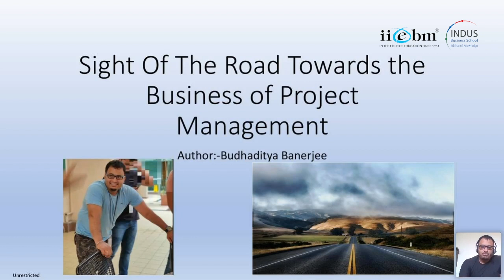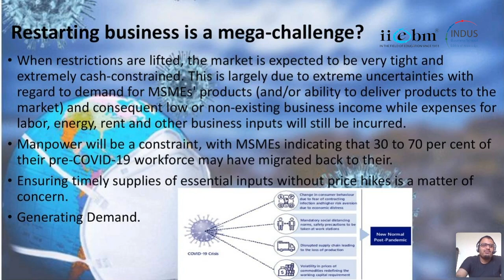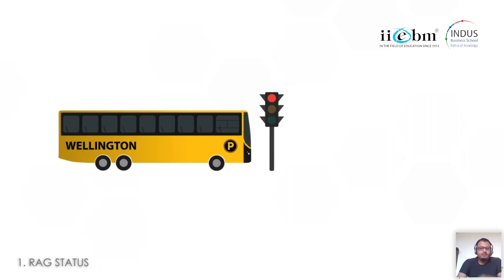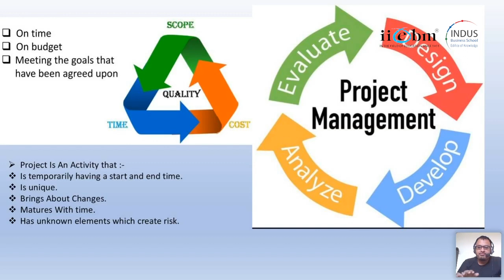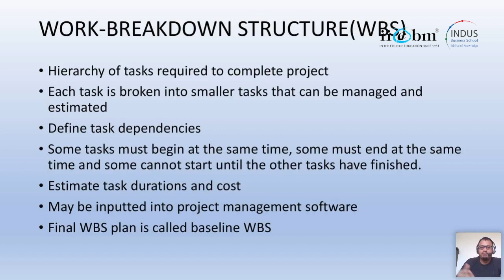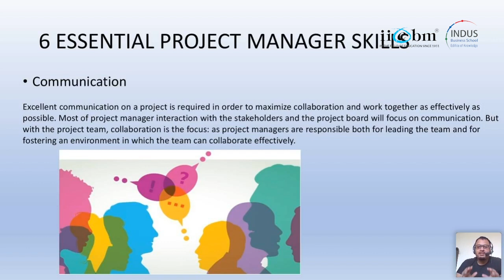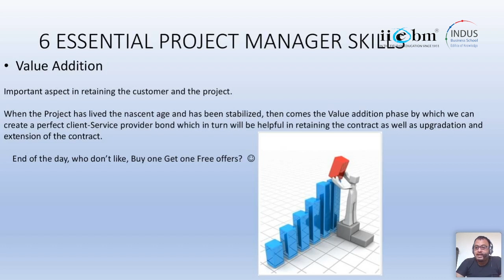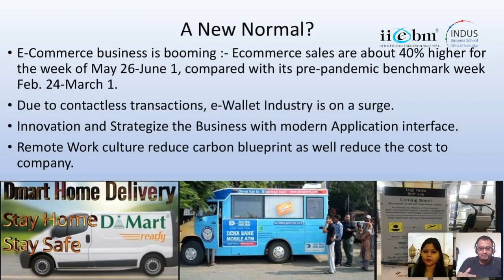Project Management | Mr. Budhaditya Banerjee |Tech Lead -Cloud Technology | Pre-Induction 2020-22